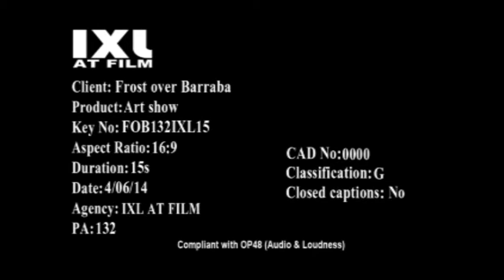Frost over Barraba Television Commercial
info @ixlfilm.com
Grant Gregory, Terence & Nicole Sadler.